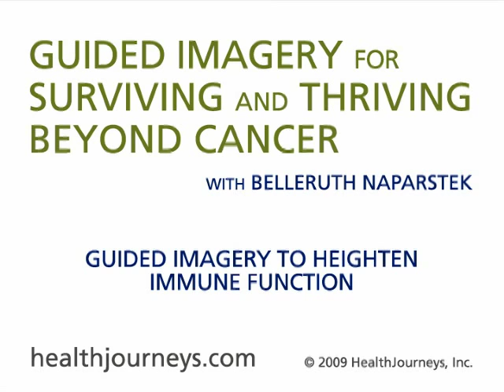9 Surviving and Thriving Beyond Cancer with Belleruth Naparstek - Heighten Immune Function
Belleruth Naparstek discusses research showing guided imagery can reduce chemotherapy symptoms and help the body fight cancer by boosting the immune system. To learn more about using meditation for cancer